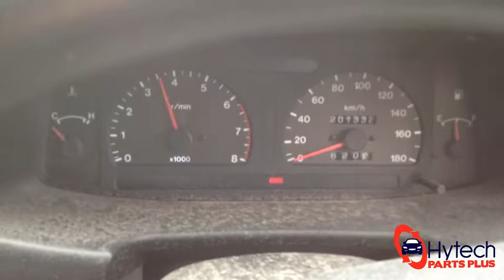New Arrival - Holden Rodeo TF 1999